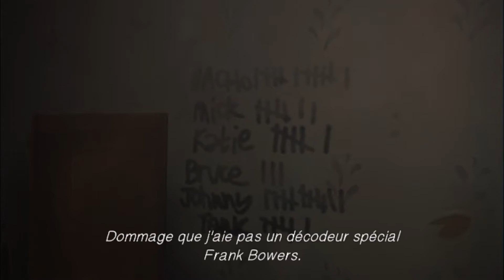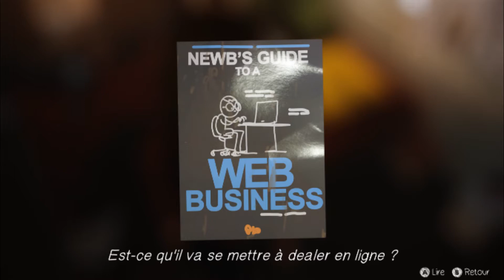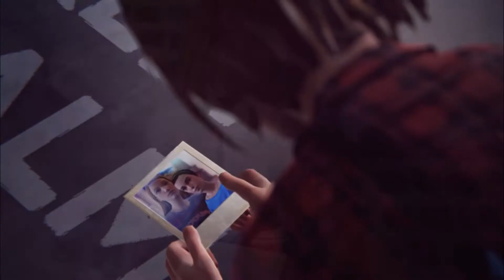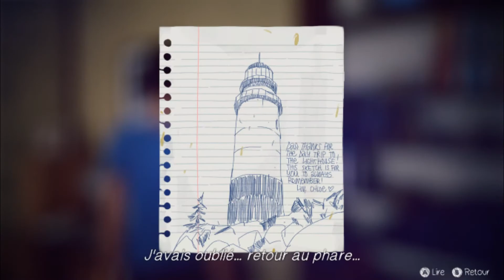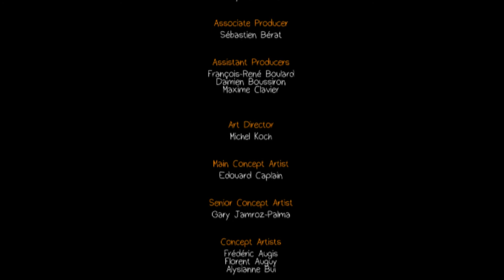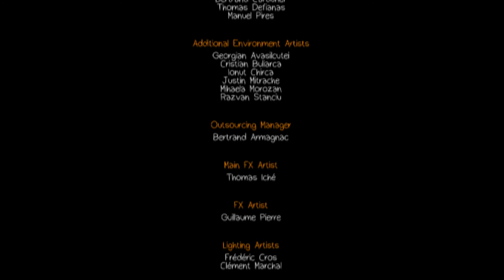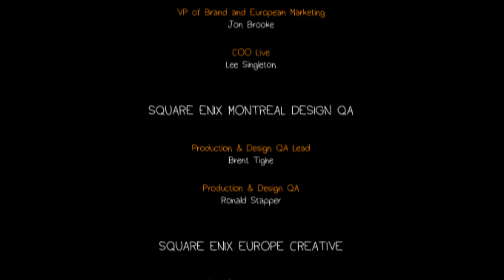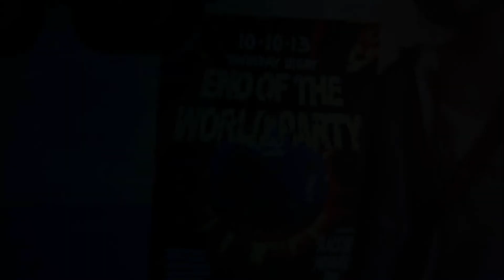Life is Strange #15 (Ep.3) ◘ Change it ◘ VOSTFR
"Les parents sont les fantômes de l’avenir de leurs enfants."

Let's play découverte de Life is Strange !
Pensez à la HD pour profiter au mieux de la vidéo